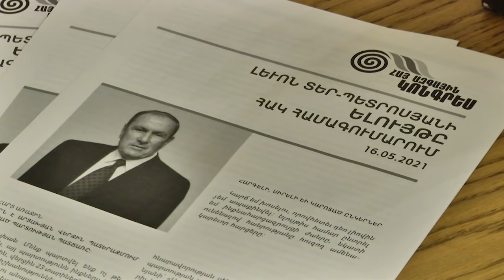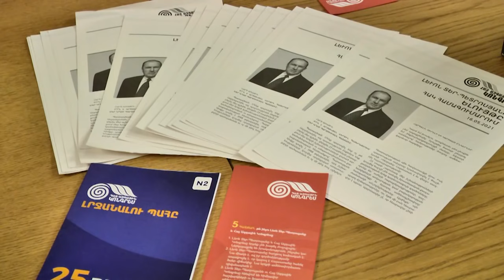Գերությունից վերադարձածը` Փաշինյանին. «Այդպիսի արտահայտություն երբեք չի կարելի անել»